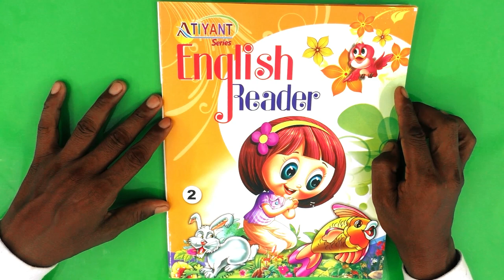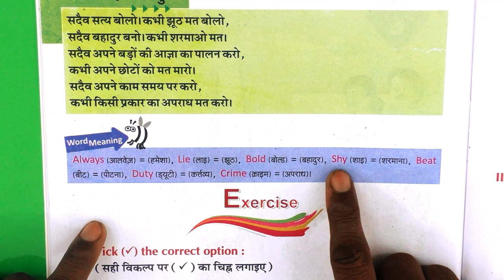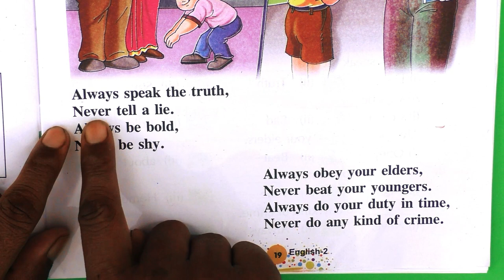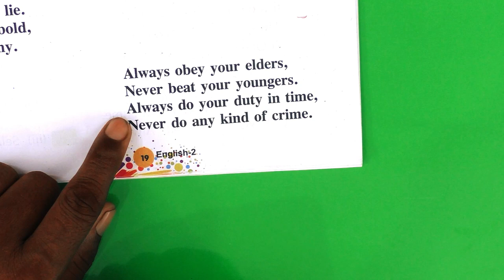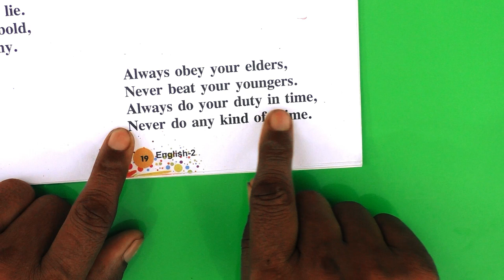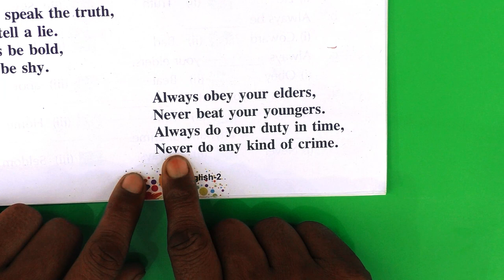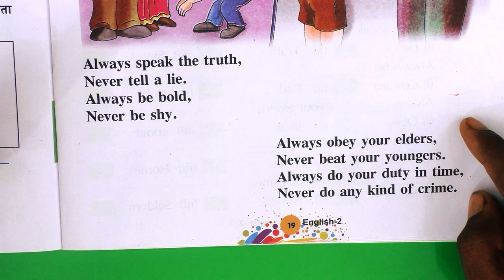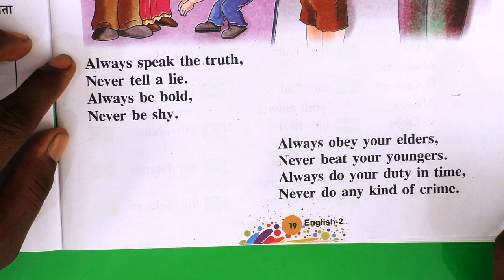Class - 2nd, Book - English Reader, Chapter - 3 /Always-But- Never, By Mahindra Sir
Class - 2nd / Book - English Reader / Chapter - 3 /Always-But- Never/ By Mahindra Sir / R. P. PUBLIC SCHOOL JOGITHER